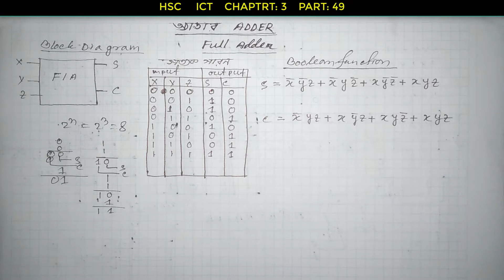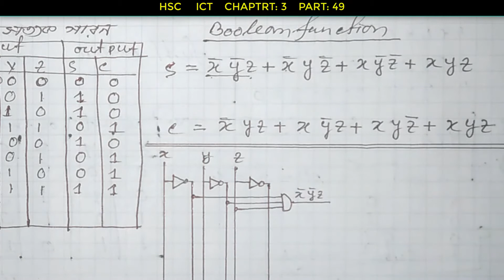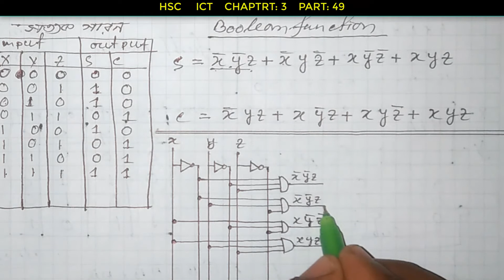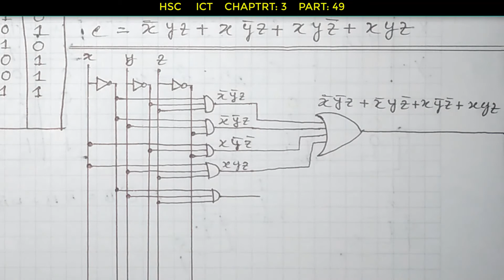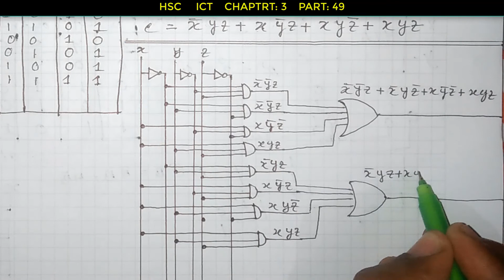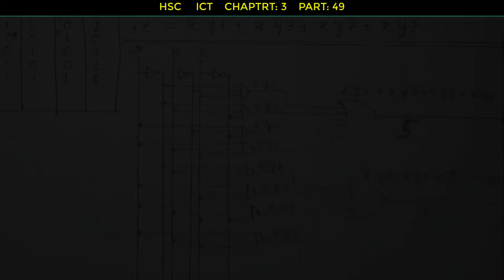49. মৌলিক গেটের মাধ্যমে ফুল অ্যাডার বাস্তবায়ন | HSC ICT CHAPTER 3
ভিডিও এর এই পর্যায়ে আলোচনা করা হয়েছে একাদশ-দ্বাদশ শ্রেনীর ICT এর তৃতীয়  অধ্যায় নিয়ে
এই ভিডিওতে শুধুমাত্র অ্যাাডার নিয়ে তথা ফুল এডার মৌলিক গেট দিয়ে বাস্তবায়ন নিয়ে আলোচনা করা হয়েছে। আশা করছি ভিডিও গুলো পর পর দেখলে এই অধ্যায় এর ভীতি দূর হয়ে যাবে।

In This video we are discussion about the third chapter of ict subject of class 11-12.

Here we just talk about the adder and full adder  with the basic gate hopefully you will be benefited through this video.

প্রাইভেট টিচার অনলাইন এডুকেশনের পক্ষ থেকে সবাইকে স্বাগতম । আমাদের এই চ্যানেলে প্রাঞ্জল ও সহজ ভাষায় পাঠদান করা হয়। প্রতিটি বিষয়ের অধ্যায় সমূহ বই এর ধারাবাহিকতা অনুসারে আলোচনা করা বিধায় প্রতিটি ভিডিওই হয়ে ওঠে মজার ও তথ্যসমৃদ্ধ। পুঙ্খানু পুঙ্খভাবে প্রতিটি বিষয়ের খোলামেলা আলোচনা করার কারনে বিষয়গুলো খুব সহজে বোঝা যায়। আশা করছি আপনাদের উপকারে এই চ্যনেলটি সহায়ক ভুমিকা পালন করবে। ধন্যবাদ।